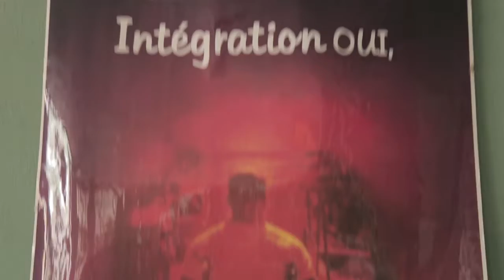Ces femmes handicapées du Sud d'Haïti qui se veulent autonomes - 2017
Cette association de femmes handicapées siégeant dans le département du Sud d'Haïti gagnait plus ou moins bien leur vie, jusqu'au passage de l'ouragan Matthieu en octobre 2016 qui leur a laissé sans issues.

Ce documentaire est présenté par ONU Femmes avec le support de Femmes en Démocratie.